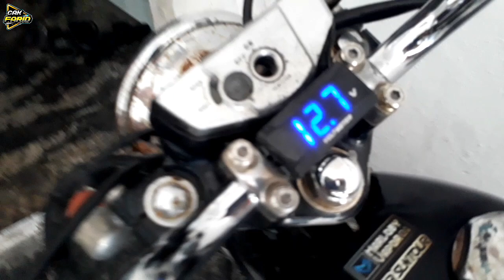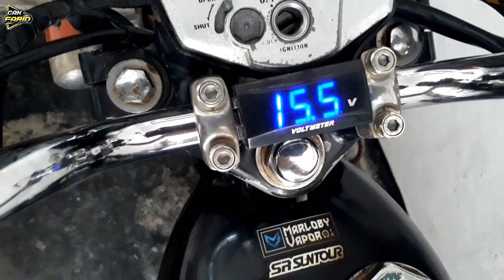Tanda kiprok motor rusak, bisa bikin aki rusak karena masalah ini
Tanda kiprok motor rusak, bisa bikin aki jebol karena masalah ini

 Semoga bermanfaat.!!!

Dukung channel ini agar lebih baik dengan like dan comment video. Jangan lupa ikuti channel medsos berikut.

Tonton video yang lainnya juga ya.